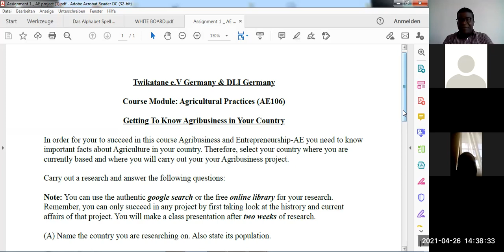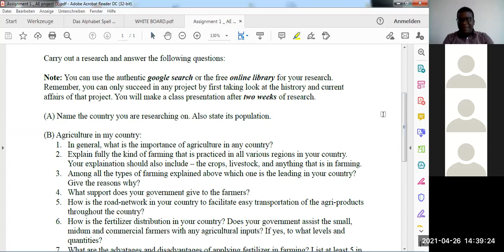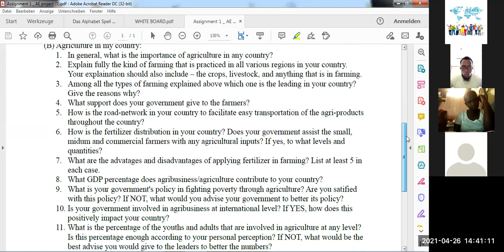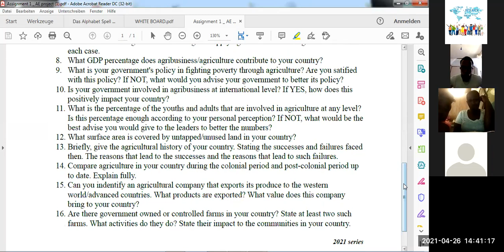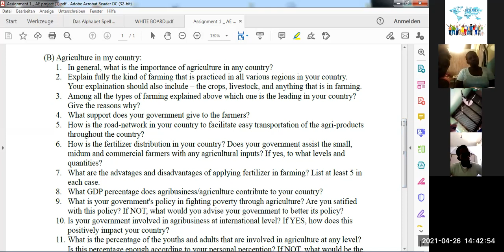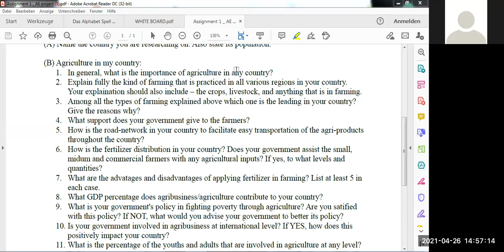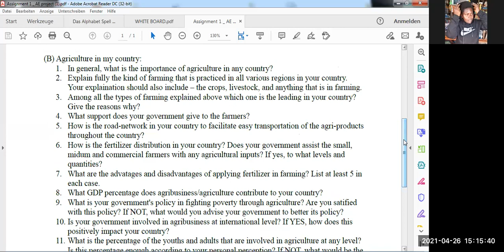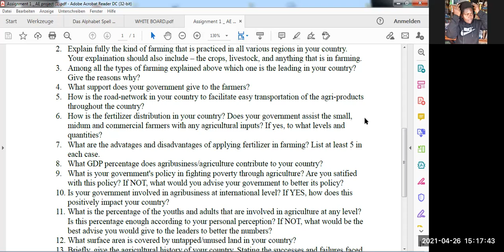Agribuness Project_Kenya & Congo DR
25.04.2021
Twikatane e.V(NGO) Germany for ASAP (African Soils Against Poverty)